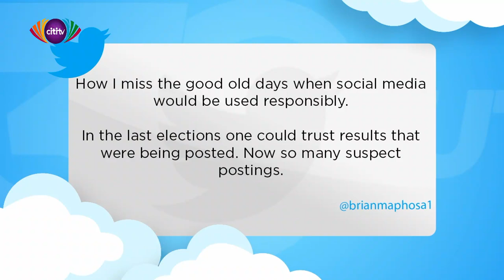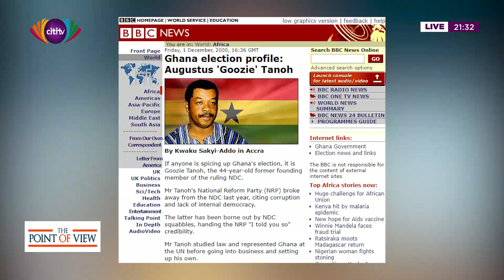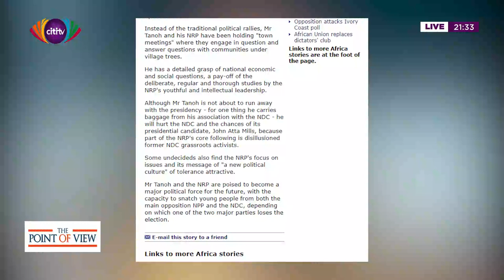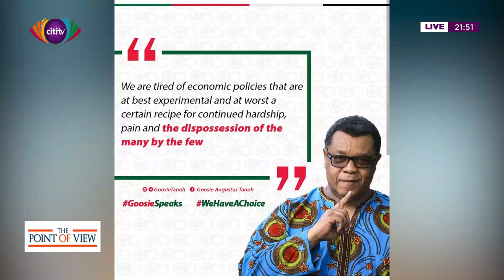Point of View - Time with Goosie Tanoh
Bernard Avle interview Mr. Goosie Tanoh on his return to politics in the country. He hopes to lead the NDC to the 2020 General elections as Flagbearer.